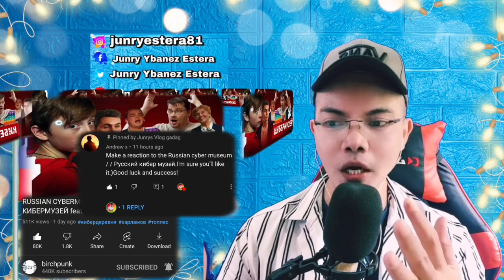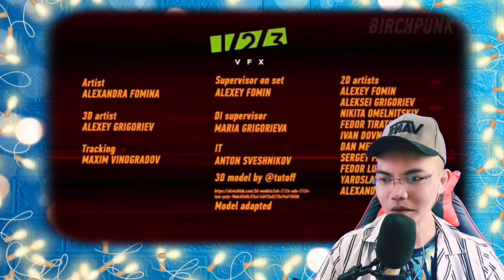RUSSIAN CYBERMUSEUM // РУССКИЙ КИБЕРМУЗЕЙ feat. Гарик Харламов, Ян Топлес, 🇷🇺 (REACTION)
👉⭕️RUSSIAN CYBERMUSEUM // РУССКИЙ КИБЕРМУЗЕЙ feat. Гарик Харламов, Ян Топлес, Roomfactory, Вассерман 🇷🇺 . This is our  mind-blowing, moving ,  superb Video Reaction to RUSSIAN CYBERMUSEUM // РУССКИЙ КИБЕРМУЗЕЙ feat. Гарик Харламов, Ян Топлес, Roomfactory, Вассерман 🇷🇺.  In this Video you can see how amazing the Cybermuseum as it showed the Future and the Past, How Incredible yet had this sense of Humor, I cant imagine the imagination of the creator of this Video, so Brilliant, Smart and Genius creating such Ideal CyberMuseum and surely this can be a reality in the Future I enjoyed a Lot and there's something to ponder also on this one. , See it for yourself. !  SPASIBO RUSSIA WE LOVE YOU!!I!!